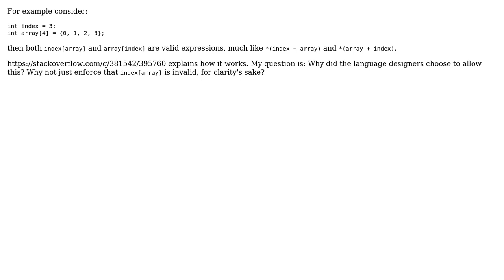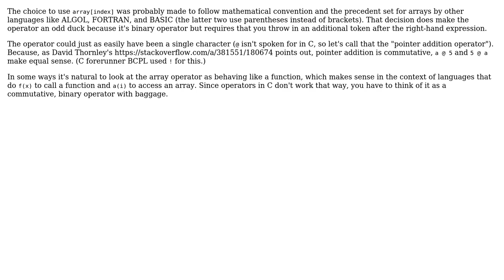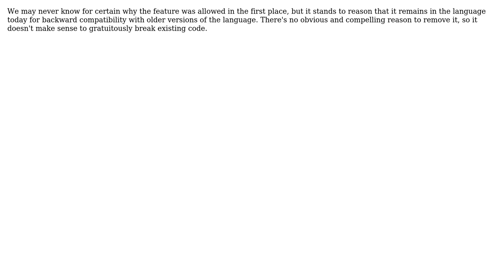Software Engineering: Why are both index[array] and array[index] valid in C? (5 Solutions!!)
Software Engineering: Why are both index[array] and array[index] valid in C?

With thanks & praise to God, and with thanks to the many people who have made this project possible! | Content (except music & images) licensed under CC BY-SA | Music | Images & others | With thanks to user Karl Bielefeldt user John Bode user Cam user Caleb user Blrfl and the Stack Exchange Network Trademarks are property of their respective owners. You are responsible for your own actions.